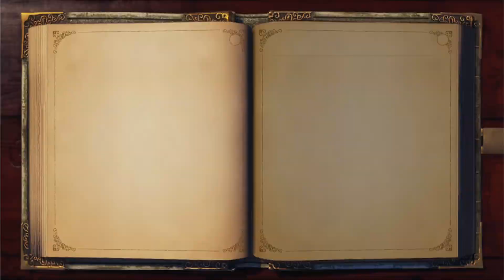Прохождение Fable Anniversary ЧАСТЬ 1 НАЧАЛО